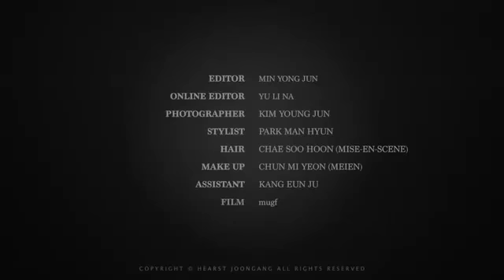Han Hyo Joo ~ Making of Photoshoot for ELLE magazine July issue